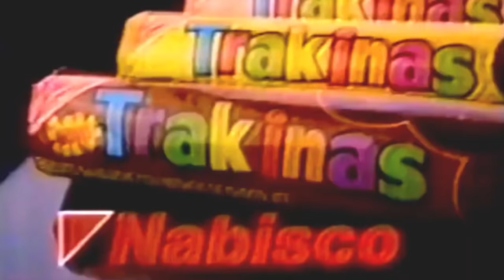DOCE DE MACACA RICA, NESCAL DE CANELA, PASTA DE ALCACHOFRA... - Fubá online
Veja essas Play lists:
Quem me enviar alguma coisa? 💌 🎁
Para: Fubá
Coronel Macedo-SP
toddy chocolate branco
receita de chocolate quente simples
fazenda de chocolate
dengo chocolate
como fazer chocolate de panela com nescal
chocolate